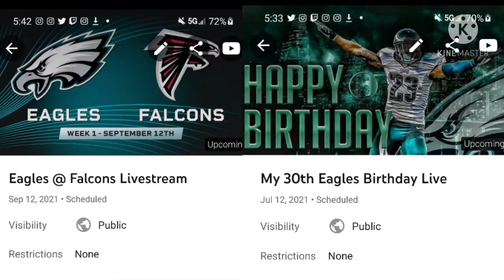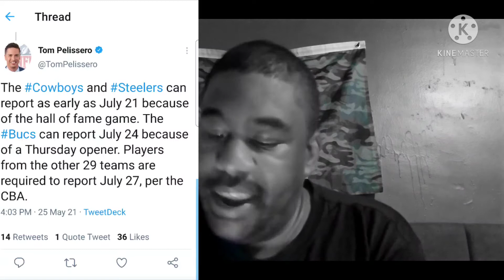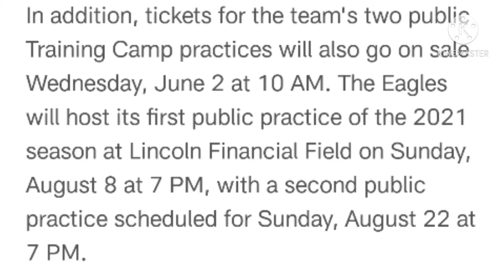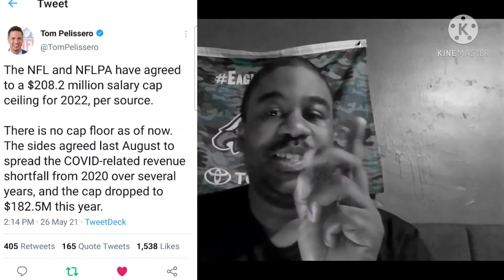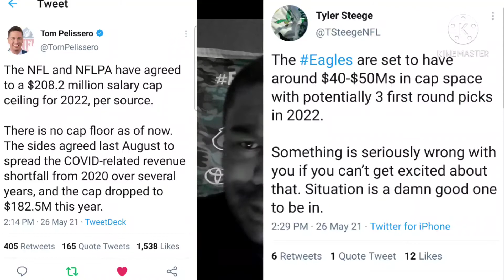Eagles Update: Training Camp/Cap Space & More